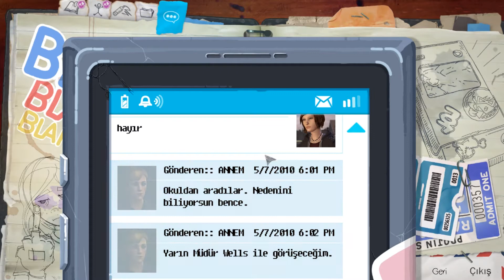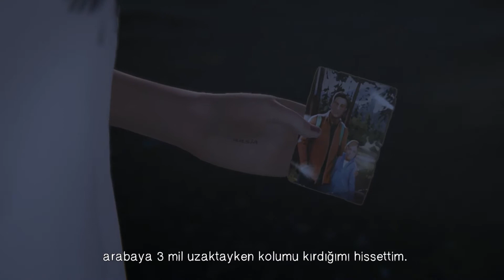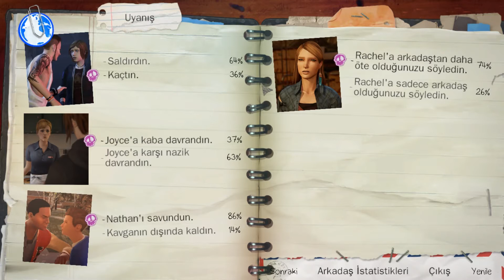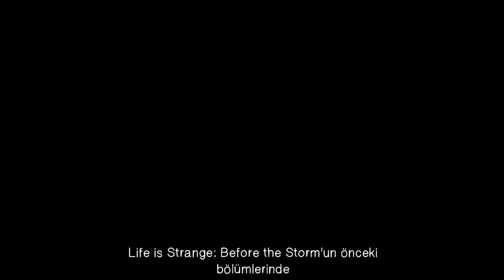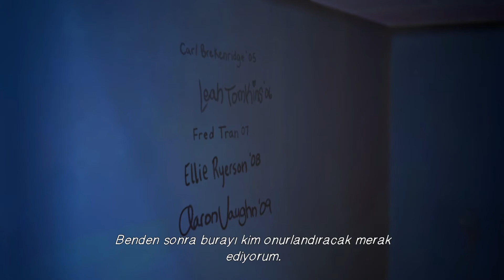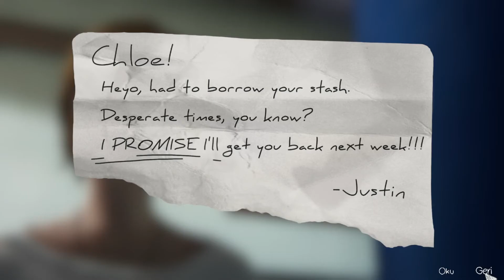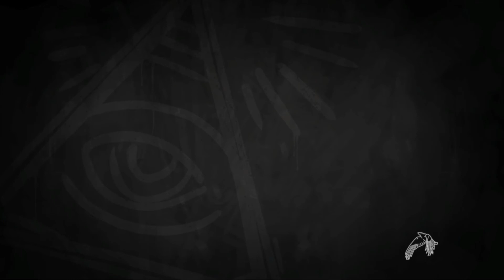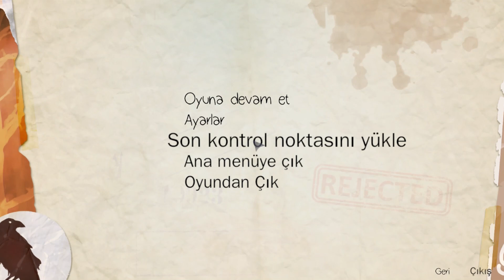Life is Strange Before the Storm TÜRKÇE BÖLÜM #4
Merhaba arkadaşlar LISBTS serimiz tüm hızıyla kaldığı yerden devam ediyor. 4. bölümüyle LISBTS karşınızda.

NOT: 55:40 - 56:54 ve 56:56 - 57:08 dakikaları arasında korktuğum başıma geldi ve yine bir telifli müzikle karşı karşıyayız. Bu süreler arası için şimdiden özür dilerim.

ARKADAŞLAR BU ZAMANA KADAR ÇEKTİĞİM VİDEOLARDA MADDİ KÂR AMACI GÜTMEDİM VE HİÇ BİR ÇIKARIM OLMADI. YOUTUBE'U MESLEK EDİNMEDİM. SADECE HOBİ OLARAK VİDEO ÇEKİYORDUM FAKAT ÖĞRENCİ OLDUĞUM İÇİN HALİYLE GİDERLERİM OLUYOR. BUNDAN SONRA VİDEOLARIMA DESTEK LİNKİ BIRAKACAĞIM. DESTEKÇİLERİME ŞİMDİDEN TEŞEKKÜRLER.

İYİ SEYİRLER...